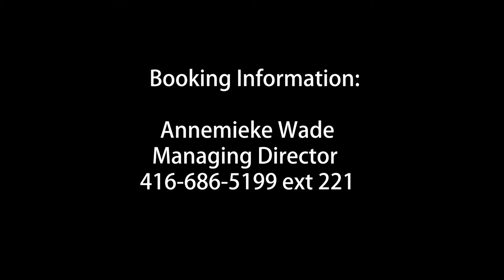‘Outside' by Paul Dunn - Roseneath Theatre Touring Promo Video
A brief look at what it means to book a performance of ‘Outside' by Paul Dunn for your school, community or theatre venue. See video credits for full Artist Credits.